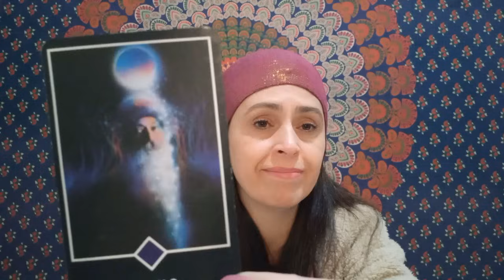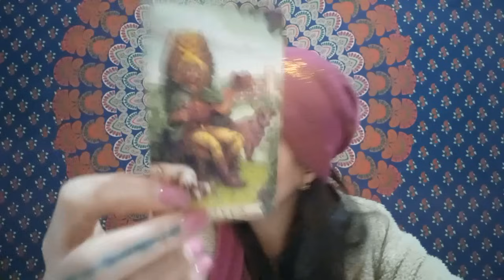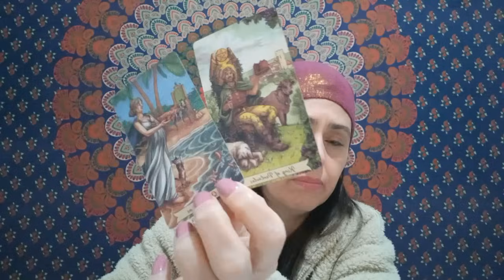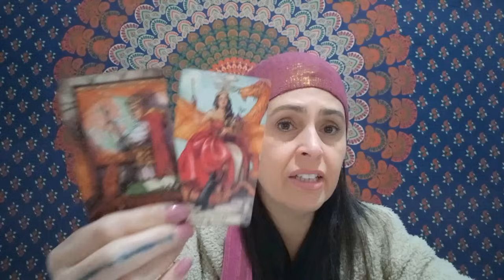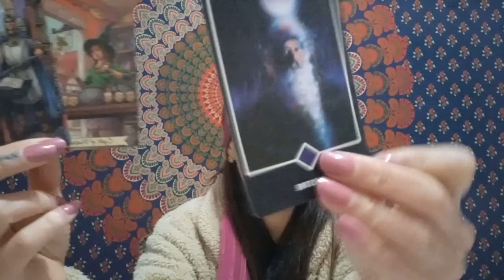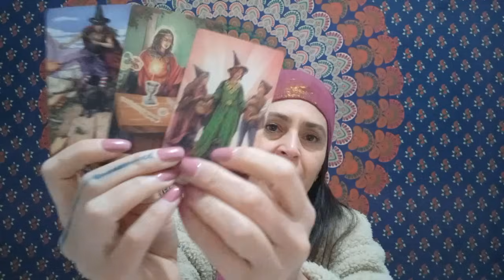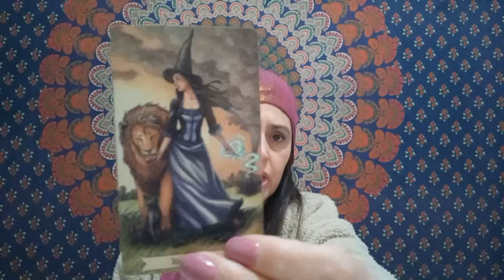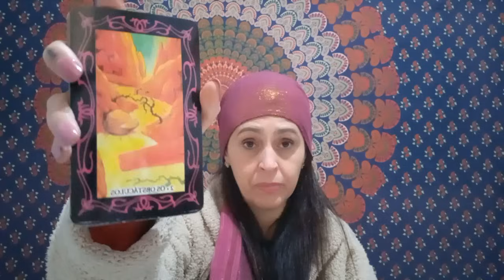CAPRICÓRNIO AGOSTO ♑️ FIM DE UM CICLO DE NÃO MERECIMENTO! VAI RECEBER UM CHAMADO DA ESPIRITUALIDADE!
Terapias:

- Terapia de Reprogramação Emocional, Mental e  Espiritual (online)

- Apometria Quântica - Limpeza Energética e Espiritual (Mesa Quântica) (À Distância)

- Barras de Access (Presencial)